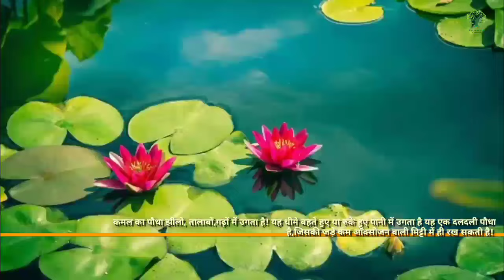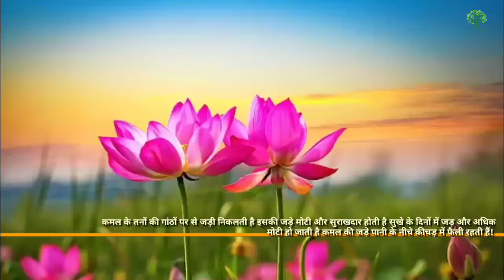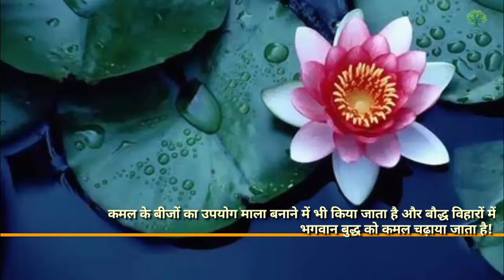भारतीय कमल! Indian Lotus! Lotus!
दोस्तों इस वीडियो मे हम बात करेंगे भारतीय कमल के बारे मे! भारतीय कमल के बारे मे कुछ रोचक तथ्य और इसके व्यापक उपयोग के बारे मे हमने इस वीडियो मे विस्तार से बात की है!